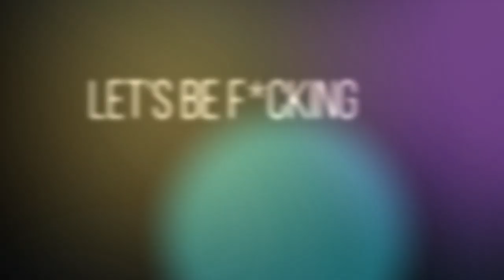Epic DG Films - Why Do We Play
This is why we play. This is why we love this sport.

Epic DG Films has been blessed with the opportunity to participate in many amazing disc golf events and competitions. This is the b-roll highlight reel of some of those events between 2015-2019.

Thank you to everyone who has been with us on this journey.

Let's be f*cking awesome!